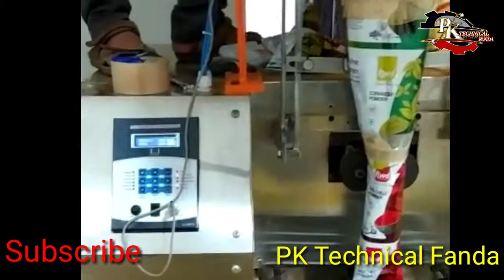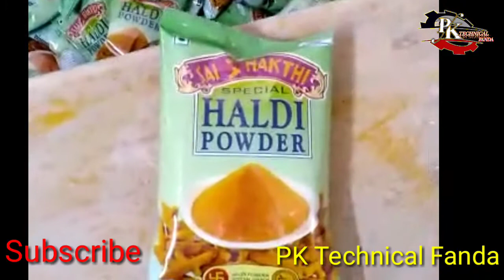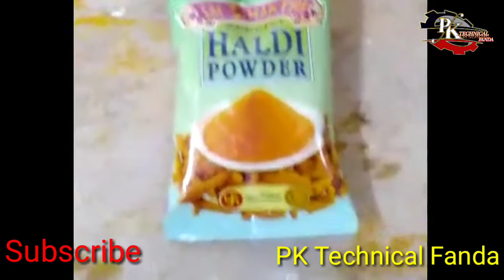Automatic Pouch Packing machine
for more information about machine contact

Maharaja machinery stores
station road Raipur Chhattisgarh
near Deshbandhu school